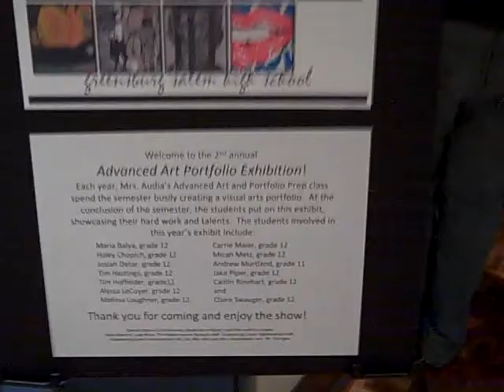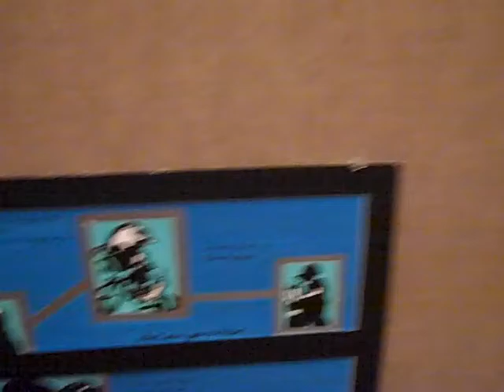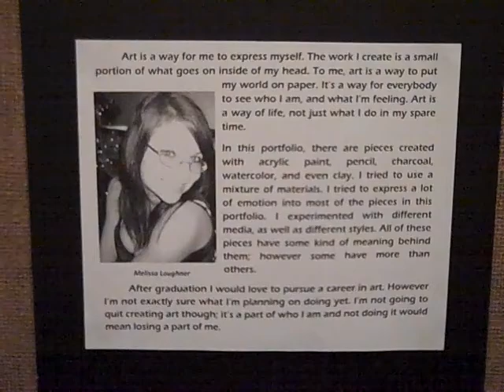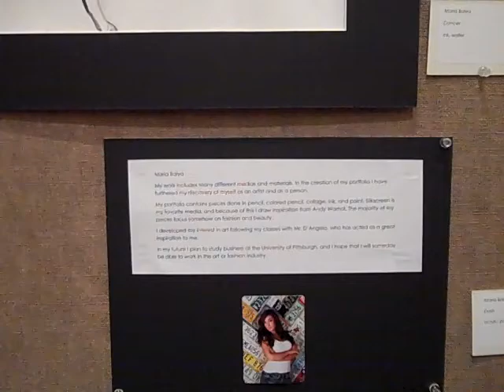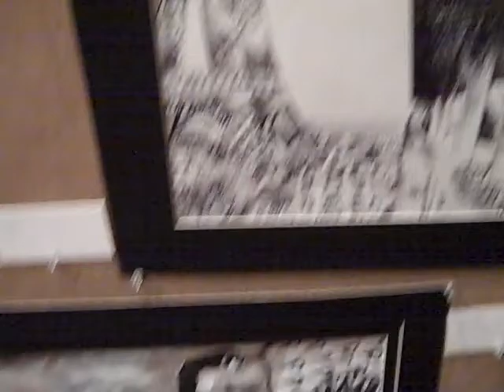Greensburg Salem Student Art Exhibition Part 1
The Greensburg Salem High School Advanced Art students had an exhibition of their work at the Westmoreland Museum of American Art on January 14, 2010. The students have some amazing talent!